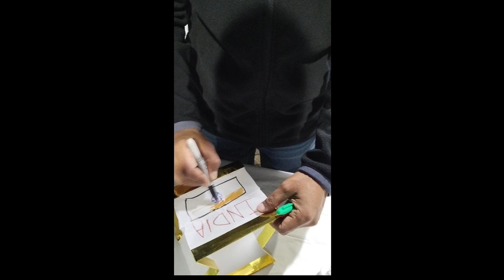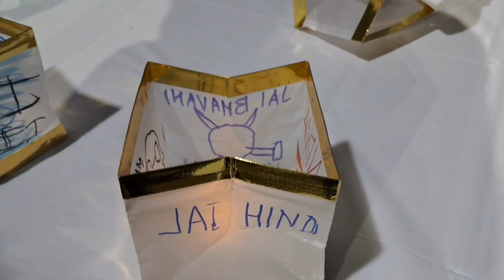Drone light 🪔Festival|Indian🇮🇳 vloger in America |USA vlog marathi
Proud to be an Indian 🫡
We love India ❤️